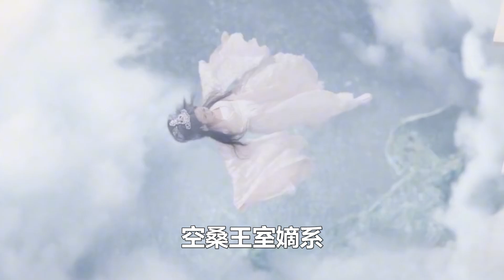《鏡雙城》大結局：為什麼滄流不能把真嵐殺死，只能被封印？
鏡雙城#蘇摹#白櫻#真嵐#李易峰#陳鈺琪#